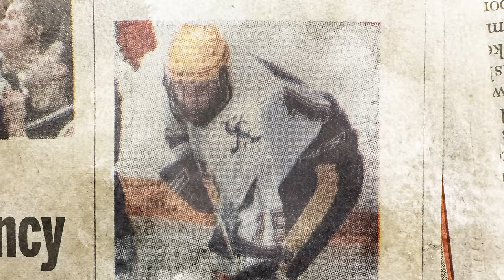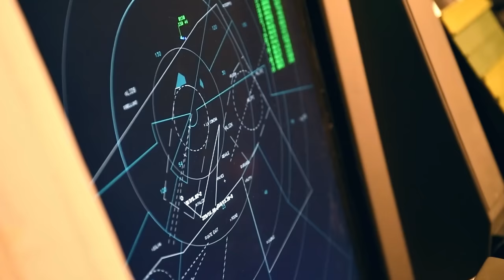BRCC Presents - Connor "The Controller" Matthews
From Combat Controller to UFC Fighter, Connor Matthews embodies American bada**! Holding a professional record of 7-1-0, Connor's path to the UFC, sealed by his victory in Dana White's Contender Series, is hard fought and well earned.